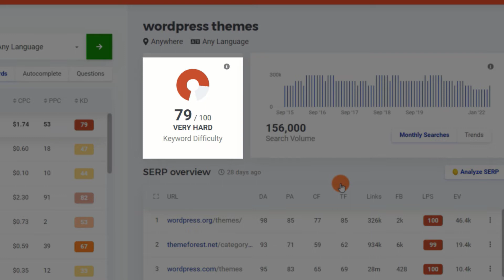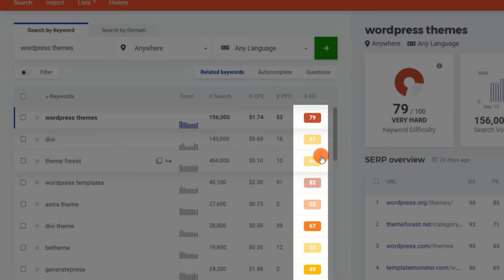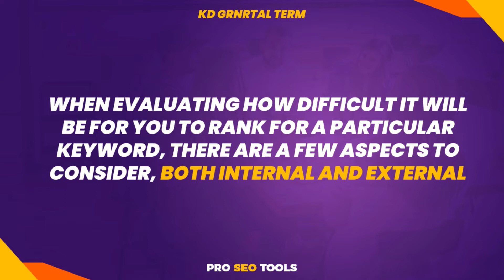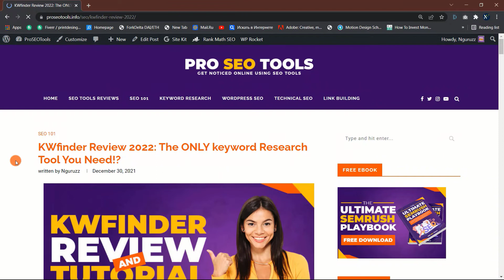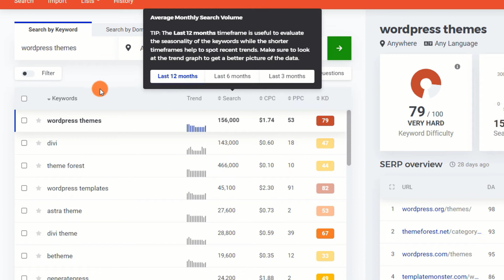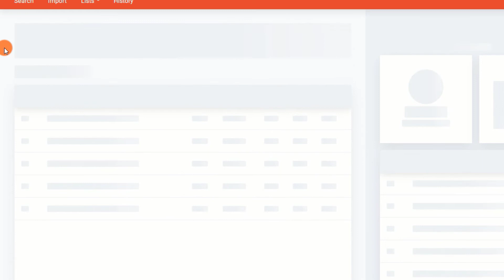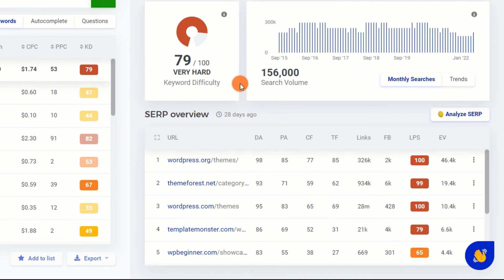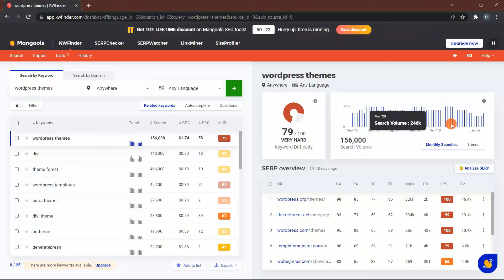Keyword Difficulty: What it is and Why it’s Important in SEO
In this video, we will discuss what keyword difficulty is and how important it is in SEO.

Keyword difficulty, a.k.a. keyword competition or SEO difficulty is a search engine optimization metric that indicates how difficult it is to rank for a particular keyword.

OTHER RECOMEMMEND SEO TOOLS

⏰ TIME CODES ⏰
00:00 Intro
00:18 What is it?
01:01 KD Metric
02:12 KD General Term
04:33 Importance of KD